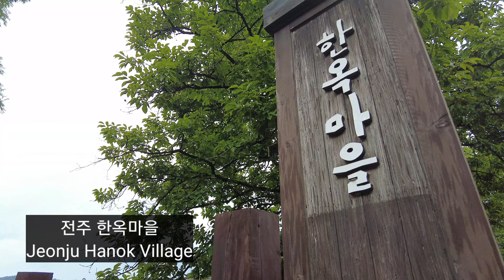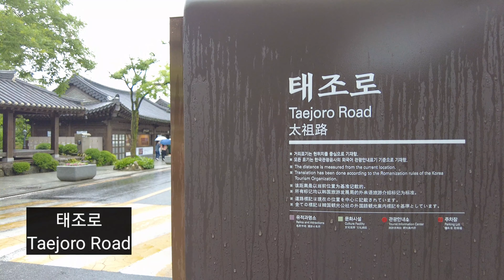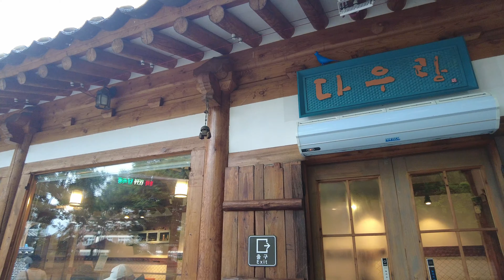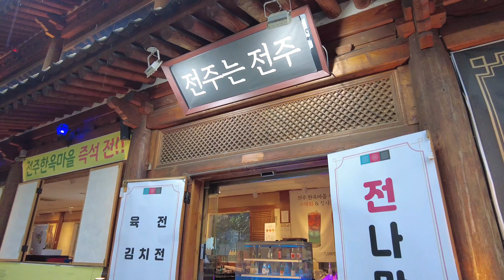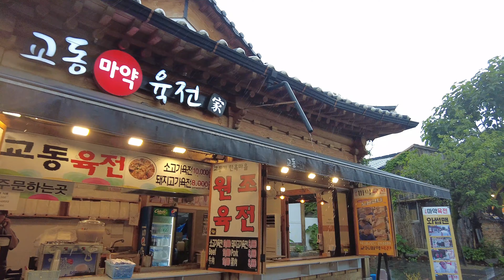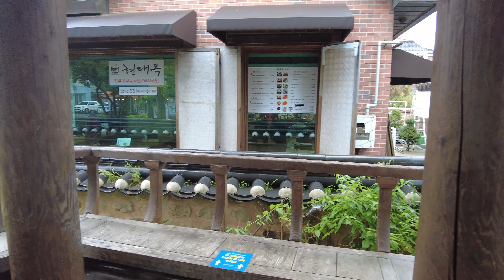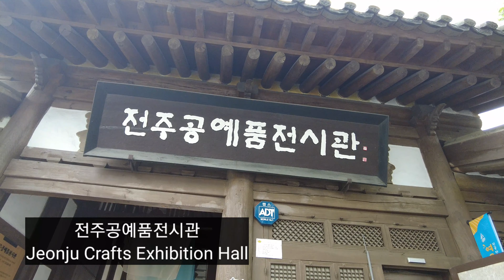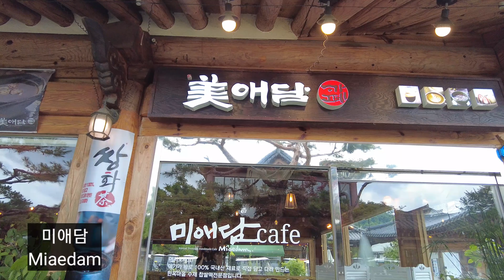(4K)전주 한옥마을, 함께 걸어요(Let's walk together to Jeonju Hanok Village)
Let's walk together to Jeonju Hanok Village.전주 한옥마을 함께 걸어요.